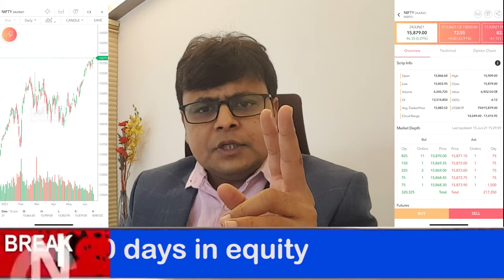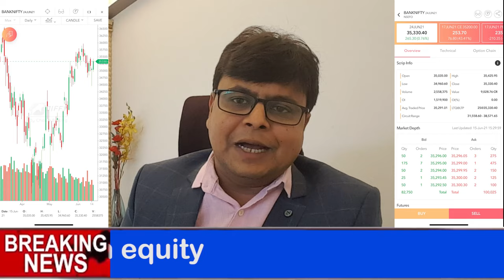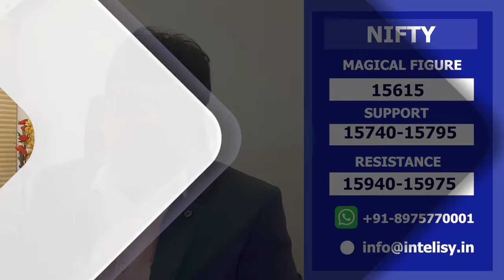Best Intraday Trading stocks for 16-JUNE-2021 | Stock Analysis | Nifty Analysis | Share Market